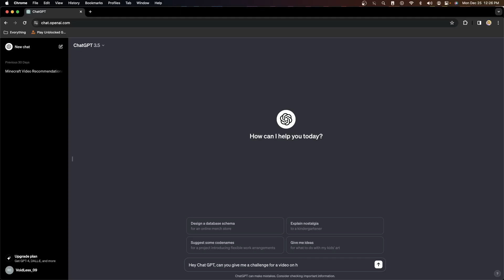ChatGPT's Solo Stealth: AI Bed Wars Domination on Hypixel!